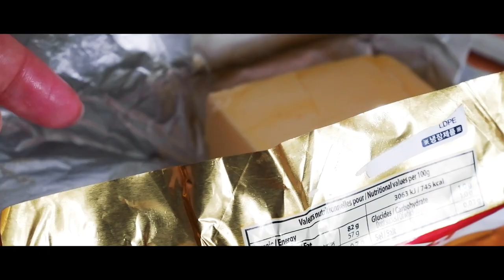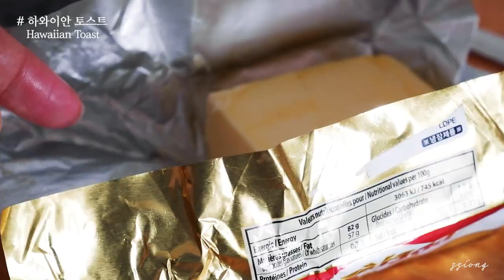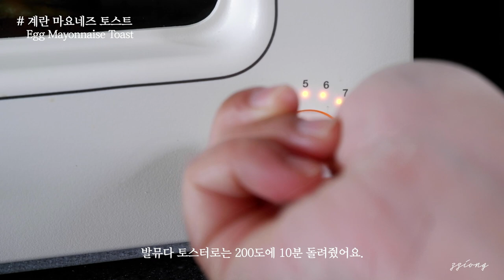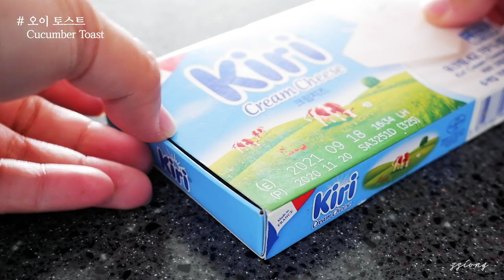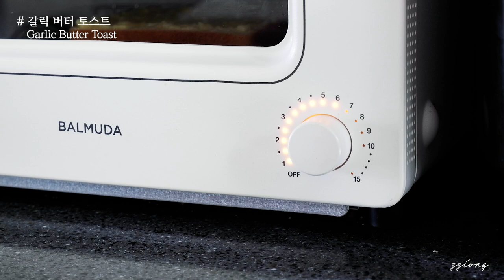간편하고 맛있는 한 끼, 토스트 레시피 (Easy & Yummy Toast Recipes) | 식빵 맛있게 먹는 법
00:00 Intro
00:49 하와이안 토스트 (Hawaiian Toast)
01:41 계란마요네즈 토스트 - 마약토스트 (Egg Mayonnaise Toast)
03:05 불고기 토스트 (Bulgogi Toast)
04:08 오이토스트 (Cucumber Toast)
05:16 오코노미야끼 토스트 (Okonomiyaki Toast)
06:49 갈릭버터 토스트 (Garlic Butter Toast)

🛒grocery info.

✨Item info
*토스트기 - [발뮤다] 더 토스터